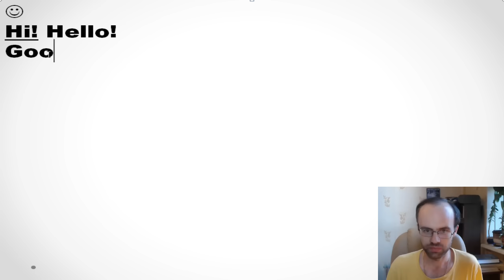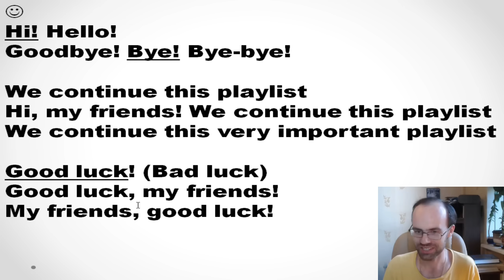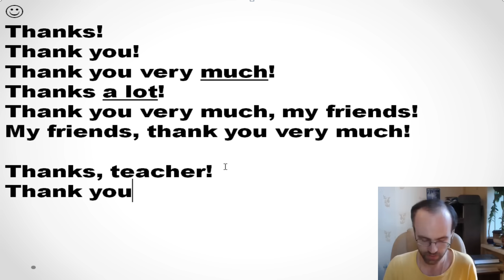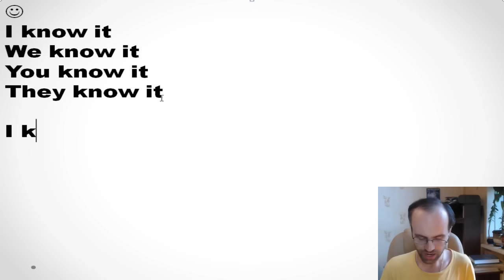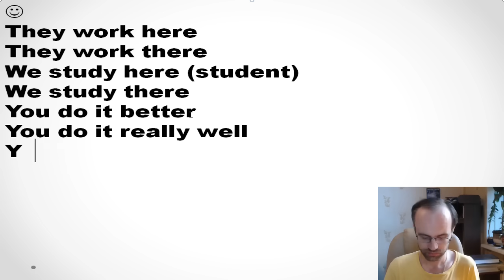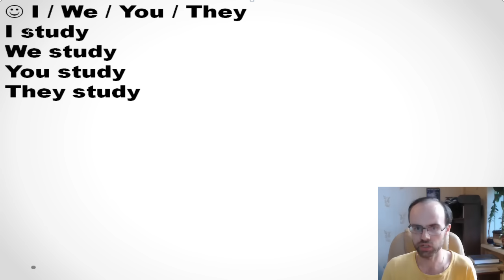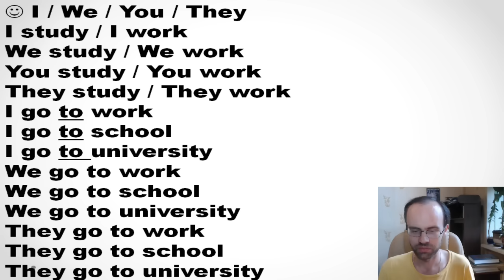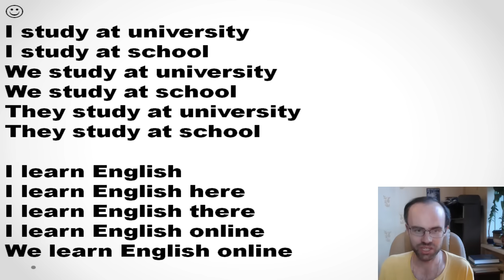БЕСПЛАТНЫЙ РЕПЕТИТОР. ЗОЛОТОЙ ПЛЕЙЛИСТ. АНГЛИЙСКИЙ ЯЗЫК BEGINNER УРОК 5 УРОКИ АНГЛИЙСКОГО ЯЗЫКА